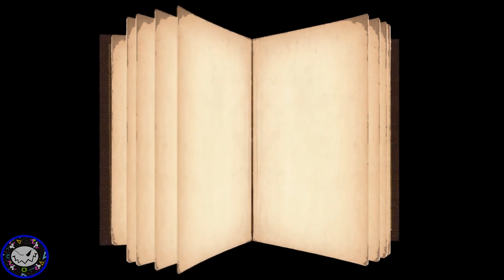The Story Of CAP'N O.G. READMORE - Reading IS An Adventure - A School Of Boredom Quickie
In today's SOB Quickie, we take a look at a 1980's weekend icon. So let's open this book, and what kind of adventures Captain O.G. Readmore has in store. From his humble start to what happened at the end, This is his story.